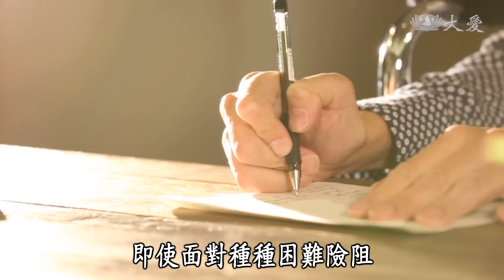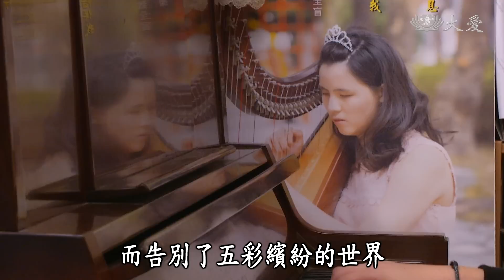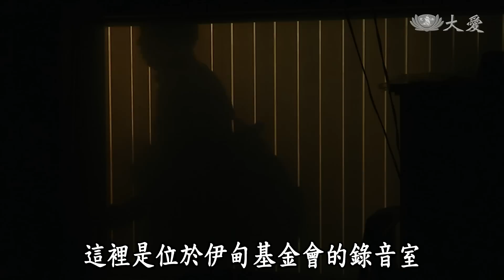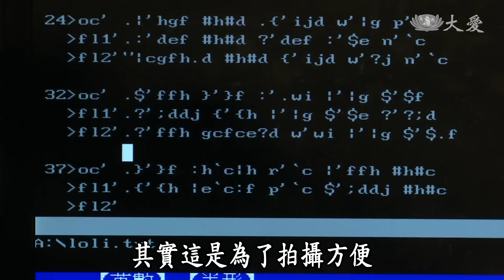【圓夢心舞臺】20190518 - 最珍貴的寶物 - 陳企維、鄭竹君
什麼是最珍貴的寶物？對珍寶二重奏的陳企維和鄭竹君來說是音樂，因為音樂，讓他們走出黑暗幽谷，為他們打開人生的另一扇窗。

陳企維，是台灣第一個拿到美國南加大長笛演奏文憑的視障音樂家。一場意外，讓還在唸小學的他告別了世界的繽紛七彩。失去視力的他，是如何藉著信仰和對音樂的熱情，跨過重種的障礙追求夢想？

手指流暢準確的在豎琴的47根絃之間流動，陶醉在幽揚旋律中鄭竹君，其實從一出生就因為視網膜剝離失去視力，但她並沒有因此失去探索世界的好奇心，還曾獲得視障游泳比賽第一名。有音樂老師曾說，盲人是不可能學會豎琴的，因為要掌握琴弦的位置，是最大的難關！開朗的少女是怎麼去挑戰不可能？讓自己登上舞台。

(16140042)